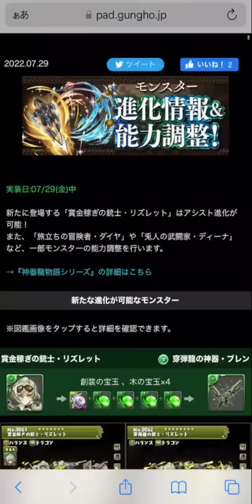神器龍物語シリーズ！既存キャラ強化性能解説！星7~星5まで大幅強化！【パズドラ】